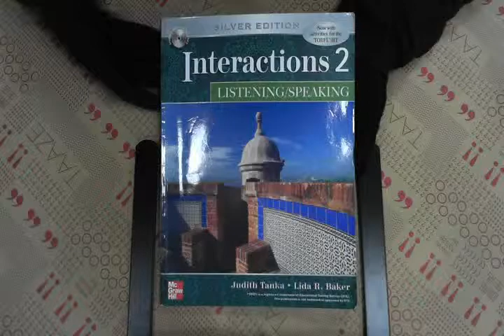TAAZE｜Interaction2 Listening and speak ... 二手書書況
TAAZE｜讀冊生活網路書店「Interaction2 Listening and speaking」，找二手書請至